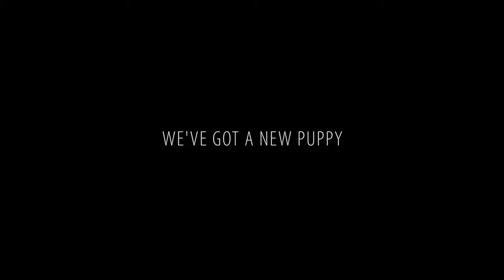We've got a new puppy!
Let me introduce you this little munchkin!